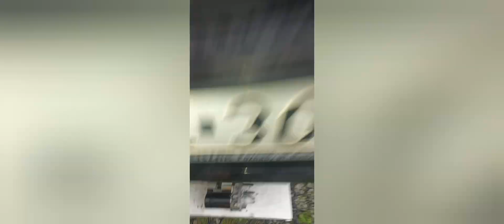rozrusznik wymiana c1 diesel 1.4hdi aygo d4d 107 starter motor repleacement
you can use deepl.com online translator to translate description for your language

wyciagasz baterie/akumulator
wyciagasz podstawe
odkrecasz jedna srube - widac to na video od strony akumulatora

od dolu sa dwie sruby i nakretki +/-

wyciagasz go i wkladasz od strony tunelu z tylu

prosta praca . rozrusznik z allegro pierwszy lepszy za 200 zik z atestem

maks 2h